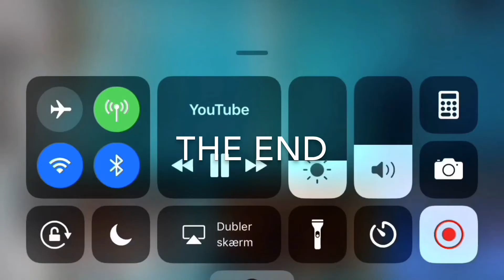Rading scooter at fellparken illegally